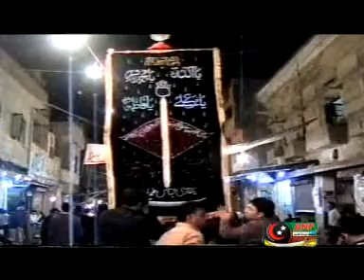balkassar video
syed baqir raza balkassar